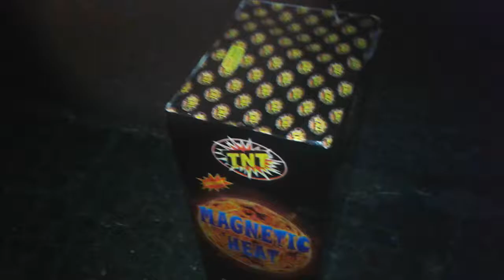TNT Fireworks Magnetic Heat fountain firework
Here is a cool safe and sane fountain